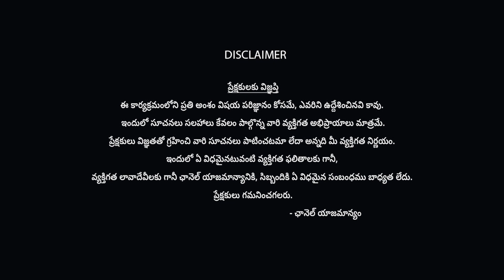Tiger Nageswara Rao Trailer Public Reaction | Review | Raviteja | RudraStudios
Rudra Studios Is All In One News Based Digital Media Channel. Political Leaders Interviews  Latest And Breaking News All Political News And Political Found In This Channel. Entertainment News: Latest Bollywood & Hollywood Movie Updates, Latest News, Celebrities Every Latest News & Exclusive Celebrity Interviews Much More Can Be Found In This Channel.